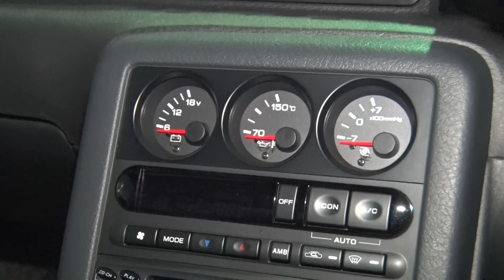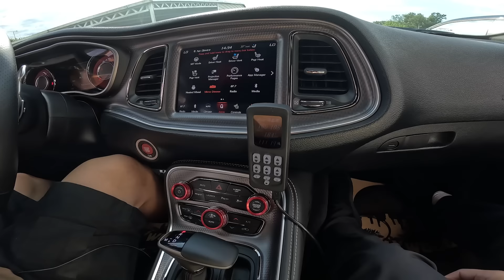【大好きなアメ車巡り#2】男のロマンは終わらない！お目当ての車登場！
くるま温泉ちゃんねるスピンオフ企画！
「長谷川長田のセカンドガレージ」
※不定期投稿

撮影協力
CALWING